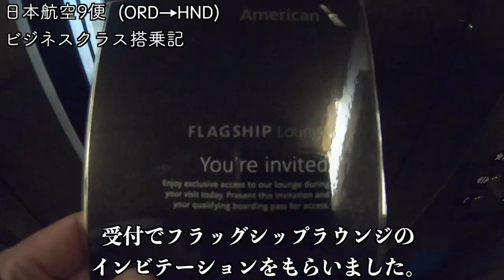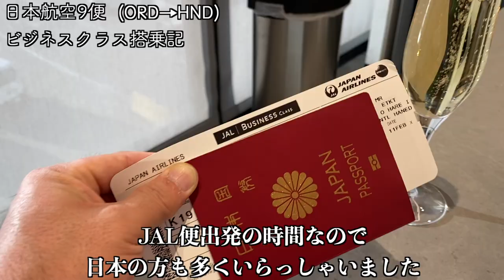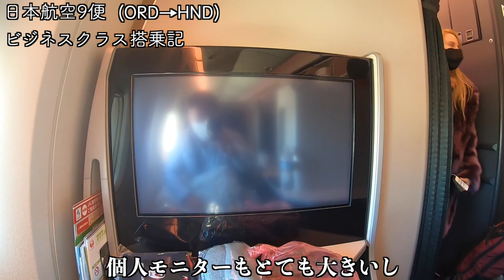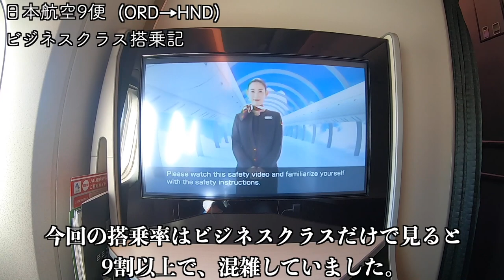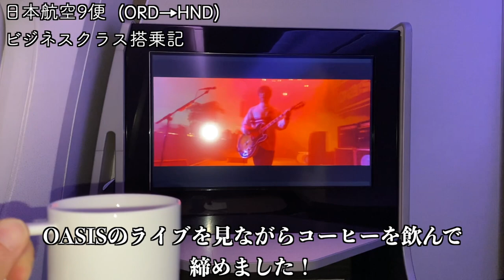祝！就航４０周年！日本航空9便（ORD→HND）Business Class搭乗記！121万円相当の座席に搭乗した時の様子を余すところなくお届けします！Japan Airlines🇯🇵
Select language (Japanese, English, etc.) and subtitle (CC) from the gear symbol ⚙
この動画は、私がシカゴから日本に帰国する際に日本航空のビジネスクラスに搭乗した様子を撮影したものです。今回はシカゴから東京までの約１３時間の移動でしたが、その模様を余すところなくお伝えできたらと思い動画を作成しました。ビジネスクラスに搭乗すると、長時間のフライトであっても驚くほど快適で贅沢な空の旅を体験することができるので、動画を通じて体験していただけたら幸いです。
まず、オヘア国際空港ではビジネスクラス専用のアメリカン航空のフラッグシップラウンジでリラックスしました。フラッグシップラウンジはワンワールドアライアンスのサファイア会員以上でも利用が可能です。ラウンジでは、美味しいお食事やドリンクなどが完備されており、出発前の待ち時間も楽しく快適に過ごすことができました。このラウンジはとても評判がいいと聞きましたので、機会があればぜひ利用してください。
機内に入ると、ビジネスクラス専用の広々としたシートに座ります。座席は、フルフラットでマットレスも用意してくれるので快適に寝ることができます。また、電源コンセントやUSBポートも備わっているので、スマートフォンやノートパソコンなどの充電も可能です。
食事については、日本航空ならではの美味しいお食事が提供されます。私が食べたのは、豪華な洋食と一緒に出されたシャンパーニュでした。料理人が厳選した食材を使用し、空の上ですが上品な味わいがゆっくりと楽しめました。
機内エンターテイメントには、最新映画やドラマ、音楽などが豊富に揃っています。私は、最新映画を見ながら快適な空の旅を満喫しました。また、Wi-Fiサービスも提供されているので、ビジネスマンにとって必要な仕事も機内でスムーズにこなすことができます。
さらに、日本航空のビジネスクラスでは、機内の雰囲気や接客サービスにもこだわりがあります。フライトアテンダントが常にお客様の要望に応え、快適な空の旅をサポートしてくれます。
日本航空のビジネスクラスに搭乗すると、贅沢な空の旅を楽しむことができます。ぜひ一度、体験してみてください。
この動画が皆さんの移動や旅行の参考になれば幸いです。
この動画の説明文は、一部ChatGPTが作成しました。

This video shows how I boarded Japan Airlines Business Class on my return flight from Chicago to Japan. It was a 13-hour journey from Chicago to Tokyo, and I made this video in the hope that I could tell you all about it. I hope you can experience the incredible comfort and luxury of flying in Business Class, even on long flights, through this video.
First, at O'Hare International Airport, we relaxed in the American Airlines Flagship Lounge, which is dedicated to Business Class. The Flagship Lounge is also available to oneworld Sapphire members and above. The lounge is fully equipped with delicious food and drinks, which made the waiting time before departure enjoyable and comfortable. I have heard that this lounge has a very good reputation, so if you have the opportunity to use it, do so.
The seats are fully flat and a mattress is provided so you can sleep comfortably. There are also power sockets and USB ports so you can charge your smartphone or laptop computer.
As for the meals, you will be served delicious meals that only Japan Airlines can provide. I had the Champagne served with a sumptuous Western meal. The chef carefully selected the ingredients, and although I was in the air, I was able to slowly enjoy the elegant flavours.
In-flight entertainment includes a wide selection of the latest movies, dramas and music. I enjoyed a comfortable flight watching the latest movies. Wi-Fi service is also provided, so business travellers can do their essential work smoothly on board.
Furthermore, JAL's Business Class also has a special focus on the atmosphere and customer service on board. Flight attendants are always available to meet your needs and help you have a comfortable flight.
When you fly in Japan Airlines Business Class, you can enjoy a luxurious air travel experience. We invite you to experience it for yourself.
We hope this video will be helpful to you in your travels and journeys.
The description of this video was partly created by ChatGPT

这段视频展示了我在从芝加哥返回日本的航班上如何登上日本航空公司的商务舱。从芝加哥到东京有13个小时的旅程，我制作了这个视频，希望能告诉你这一切。我希望你能通过这段视频体验到乘坐商务舱的不可思议的舒适和奢华，即使是在长途飞行中。
首先，在奥黑尔国际机场，我们在美国航空旗舰休息室放松了一下，该休息室是专门为商务舱设立的。旗舰贵宾室也向 "寰宇一家 "的蓝宝石会员及以上级别会员开放。休息室里的设备齐全，有美味的食物和饮料，这使得出发前的等待时间变得愉快而舒适。我听说这个休息室的口碑非常好，所以如果你有机会使用它，就去吧。
上机后，你坐在为商务舱乘客保留的宽敞的座位上。座位是完全平坦的，并提供了一个床垫，所以你可以舒适地睡觉。还有电源插座和USB接口，所以你可以给你的智能手机或笔记本电脑充电。
至于餐食，你将得到只有日本航空公司才能提供的美味餐食。我喝的是香槟酒，配的是丰盛的西餐。厨师精心挑选了食材，虽然我是在空中，但我能够慢慢享受优雅的味道。
机上娱乐包括各种最新的电影、戏剧和音乐。我享受着舒适的飞行，看着最新的电影。还提供了Wi-Fi服务，所以商务旅客可以在飞机上顺利地完成他们的重要工作。
此外，日航的商务舱还特别注重机上的气氛和客户服务。空乘人员随时可以满足您的需求，帮助您拥有一个舒适的飞行。
当您乘坐日本航空商务舱时，您可以享受到奢华的航空旅行体验。我们邀请您亲自体验一下。
我们希望这段视频能对您的旅行和旅程有所帮助。
本视频的部分描述是由ChatGPT准备的。

【2023年版】ANAビジネスクラス（THE ROOM）搭乗記✈️アメリカ・シカゴ⇒東京・羽田

【JALビジネスクラス搭乗記Vlog】人生初のビジネスクラスは天国だった（涙）【LA→羽田】【日本一時帰国】

ANA Business Class Flight Chicago to Tokyo,if you can budget it or upgrade somehow, do it .